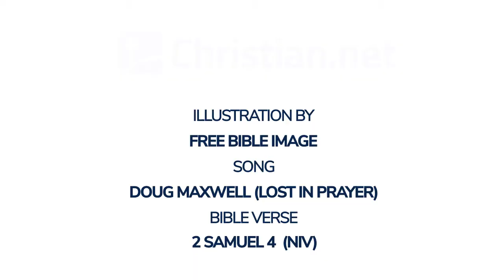2 Samuel 4: Ish Bosheth Murdered | Bible Stories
Bible Stories - 2 Samuel 4: Ish Bosheth Murdered

When Ish-Bosheth son of Saul heard that Abner had died in Hebron, he lost courage, and all Israel became alarmed. Now Saul’s son had two men who were leaders of raiding bands. One was named Baanah and the other Rekab; they were sons of Rimmon the Beerothite from the tribe of Benjamin – Beeroth is considered part of Benjamin, because the people of Beeroth fled to Gittaim and have resided there as foreigners to this day.

(Jonathan son of Saul had a son who was lame in both feet. He was five years old when the news about Saul and Jonathan came from Jezreel. His nurse picked him up and fled, but as she hurried to leave, he fell and became disabled. His name was Mephibosheth.)

Now Rekab and Baanah, the sons of Rimmon the Beerothite, set out for the house of Ish-Bosheth, and they arrived there in the heat of the day while he was taking his noonday rest. They went into the inner part of the house as if to get some wheat, and they stabbed him in the stomach. Then Rekab and his brother Baanah slipped away.

They had gone into the house while he was lying on the bed in his bedroom. After they stabbed and killed him, they cut off his head. Taking it with them, they travelled all night by way of the Arabah. They brought the head of Ish-Bosheth to David at Hebron and said to the king, ‘Here is the head of Ish-Bosheth son of Saul, your enemy, who tried to kill you. This day the Lord has avenged my lord the king against Saul and his offspring.’

David answered Rekab and his brother Baanah, the sons of Rimmon the Beerothite, ‘As surely as the Lord lives, who has delivered me out of every trouble, when someone told me, “Saul is dead,” and thought he was bringing good news, I seized him and put him to death in Ziklag. That was the reward I gave him for his news! How much more – when wicked men have killed an innocent man in his own house and on his own bed – should I not now demand his blood from your hand and rid the earth of you!’

So David gave an order to his men, and they killed them. They cut off their hands and feet and hung the bodies by the pool in Hebron. But they took the head of Ish-Bosheth and buried it in Abner’s tomb at Hebron.